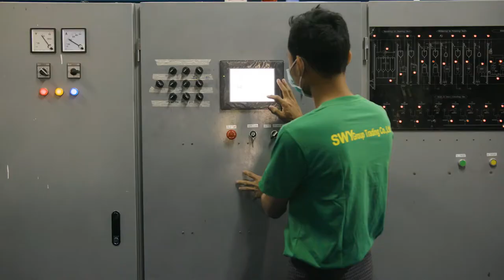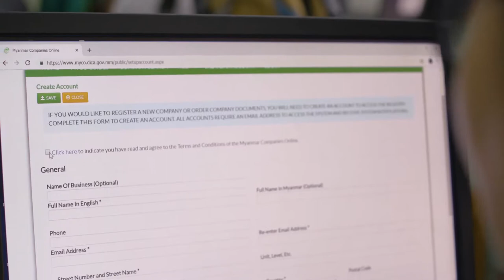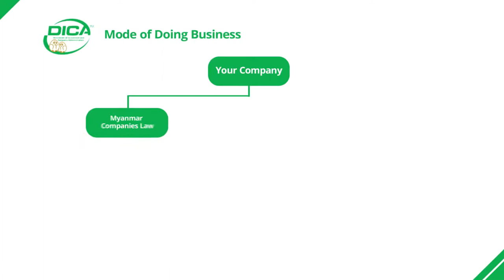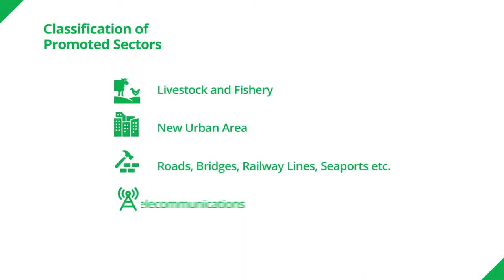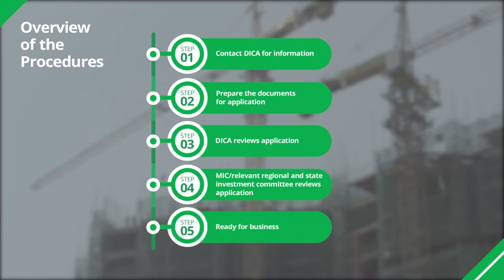INVEST IN MYANMAR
“If you are investor, looking to do business in one of the world fastest growing economy, Myanmar is the right place to pursue exciting opportunities. Admit ongoing reform for a new possibilities to expand and develop businesses.
Credit: Investment Promotion